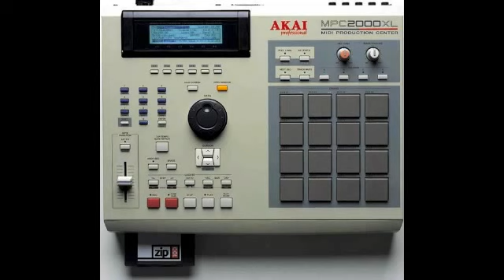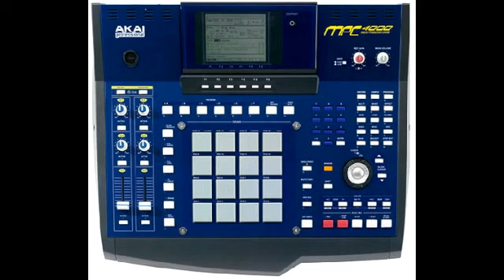CrazyAss Beats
Instrumental
Produced by: Darin Woods
Mixed and Recorded at Pearl Studios
All Sounds Recorded and made by: Doin' Life Productions